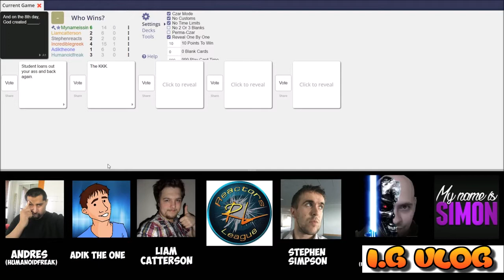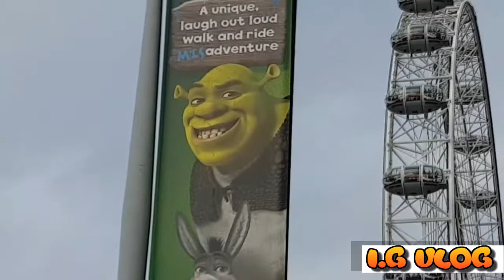The London Meet Up Vlog With AdikTheOne Torchwood Boy My Name Is Simon Who Reactions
Torchwood Boy